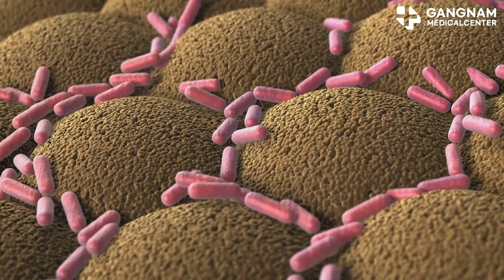How the Ketogenic Diet Fights Dementia: A Deep Dive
Hey, health enthusiasts! Did you know the ketogenic diet could be a game changer for Alzheimer's disease? Let’s dive in. First up, brain energy replacement.